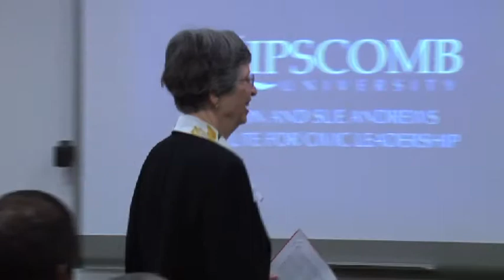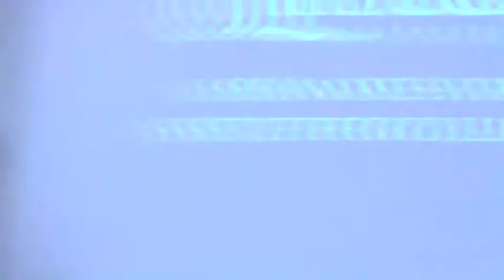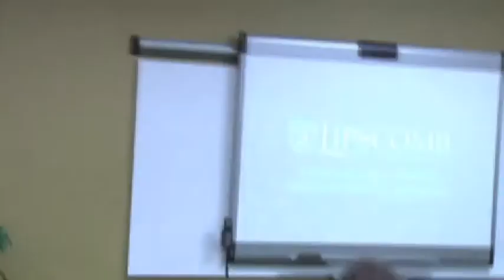Institute for Civic Leadership Ribbon Cutting Ceremony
The Nelson and Sue Andrews Institute for Civic Leadership ribbon cutting ceremony.

Watch Mayor Karl Dean's remarks at the Andrews Institute Ribbon Cutting and Dedication on June 2

Watch founder Sue Andrew's remarks at the Andrews Institute Ribbon Cutting and Dedication on June 2

Watch Lipscomb President Randy Lowry's remarks at the Andrews Institute Ribbon Cutting and Dedication on June 2